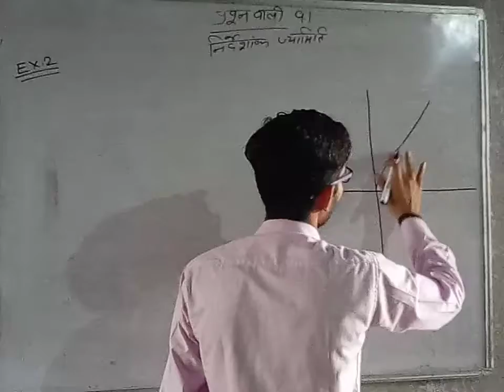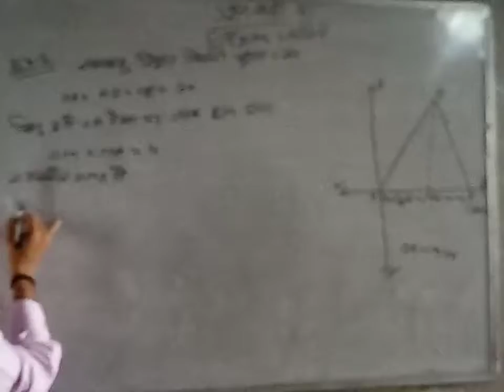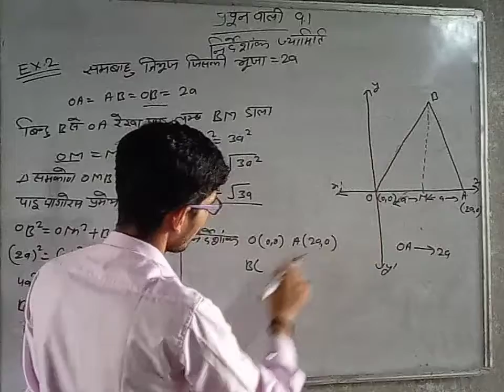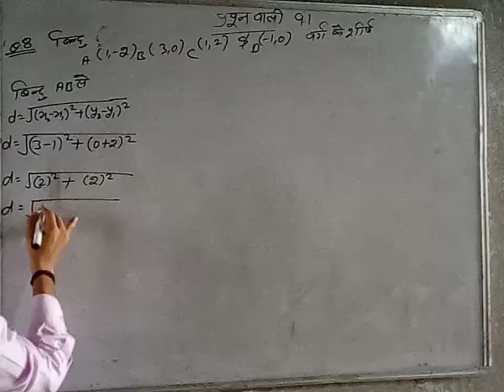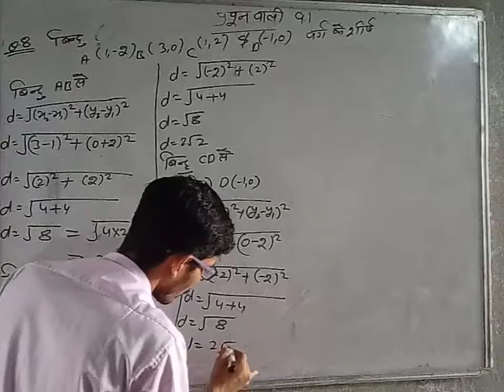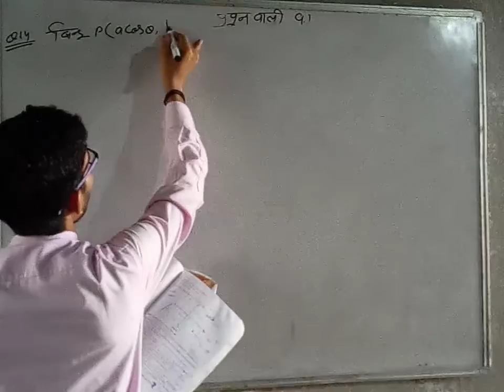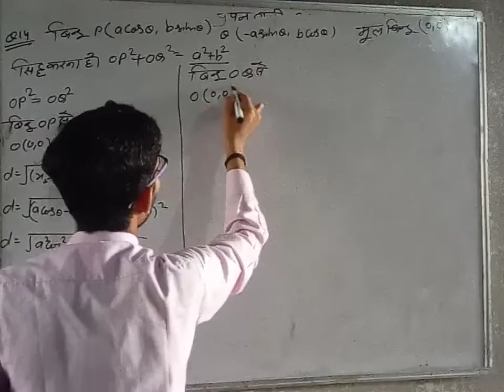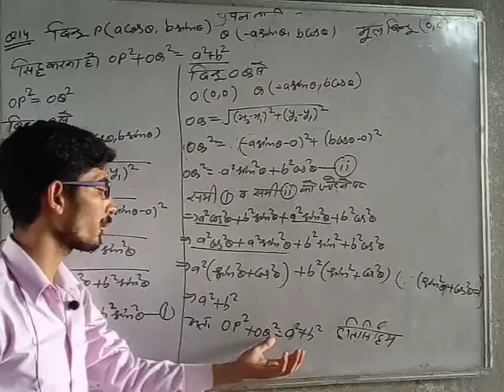कक्षा 10 प्रश्नावली 9.1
निर्देशांक ज्यामिति